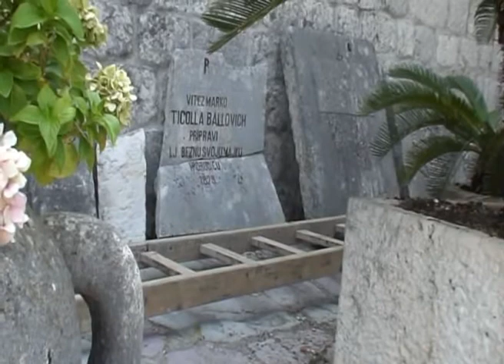Gospa od Skrpjela 27 08 07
Ostrvce na kojem je predivni sakralni objekat.